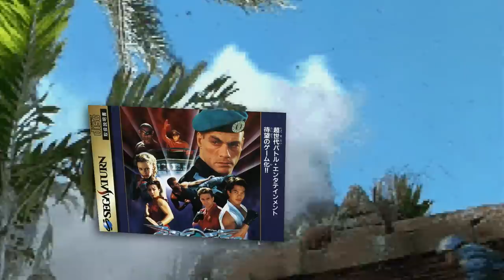Street Fighter The Movie - Sega Saturn Review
Often considered one of the worst fighting games ever made, we take a look at Street Fighter The Movie and see if any of that is true.

Episode Notes:

1. Captured on real hardware.

2. Arcade footage via MAME.

3. The Japanese version of this was called Street Fighter Real Battle on Film.

4. There is also a FMV game on the Saturn called Street Fighter II Movie which is mostly based on the animated film around the same time.

5. The arcade version of Street Fighter The Movie has never been ported to anything.

6. The console version has never been reissued for anything.

7. Though the actual film was considered a huge disappointment, it still made nearly 100 million dollars on a 35 million dollar budget.

8. The guy that did the screenplay, Steven E. de Souza, also directed it.